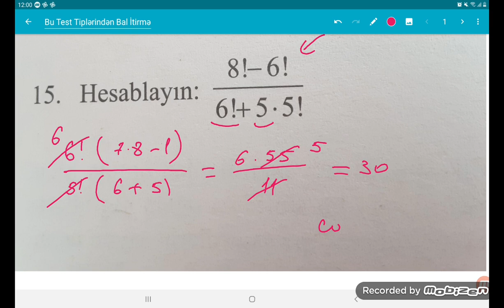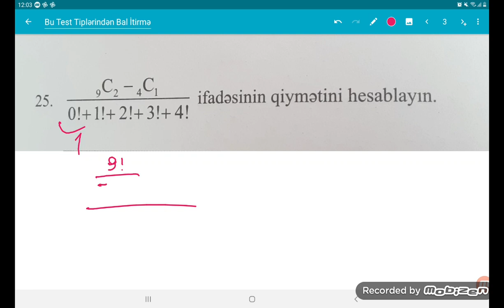KOMBİNEZON, PERMUTASİYA, FAKTORİAL- izahlı testler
kombinezon izahlı test, permutasiya izahlı test, faktorial izahlı test.
kombinezon təkrarı,
permutasiya təkrarı.